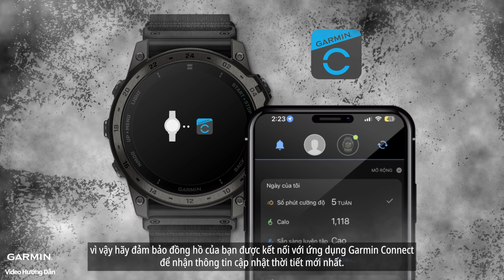Hướng dẫn – Đồng hồ Garmin: Tiện ích thời tiết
Video này sẽ hướng dẫn bạn cách kiểm tra dữ liệu thời tiết trên đồng hồ Garmin, tính năng này có thể cho phép bạn truy cập ngay vào thông tin
về độ che phủ của đám mây, nhiệt độ và tốc độ gió.

▶Khung thời gian
0:00 Giới thiệu
0:12 Đồng bộ dữ liệu thời tiết với điện thoại của bạn
0:26 Xem thông tin thời tiết cơ bản
0:36 Cách thiết lập thông tin thời tiết hiển thị trên bản đồ
0:58 Kết thúc

Nếu đồng hồ của bạn không hiển thị dữ liệu thời tiết, bạn nên tham khảo video hướng dẫn “Khắc phục sự cố: Không thể hiển thị thời tiết trên đồng hồ 2.0 của tôi”.

Để biết thêm chi tiết, vui lòng truy cập support.garmin.com